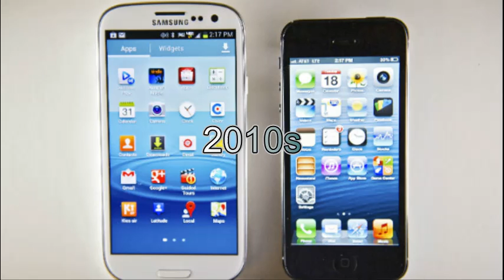100 Years Of Phones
The evolution of phones from the 1920s to the present